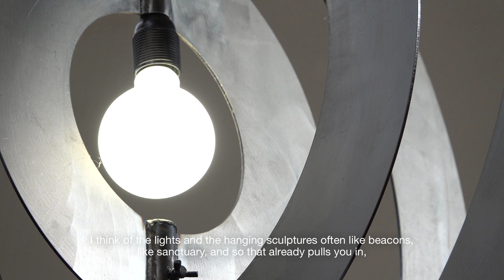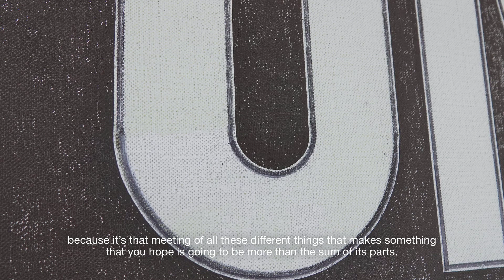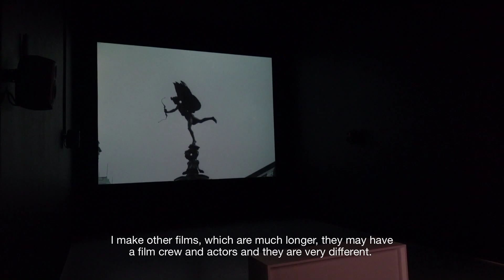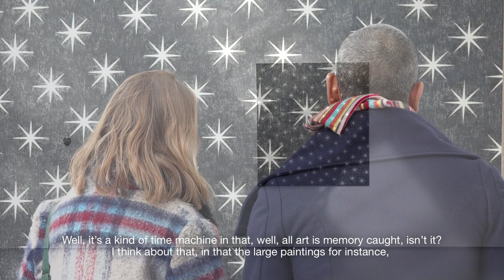Artist Interview: David Austen on Underworld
Hear from British artist David Austen about his new exhibition Underworld, now open in DCA Galleries.